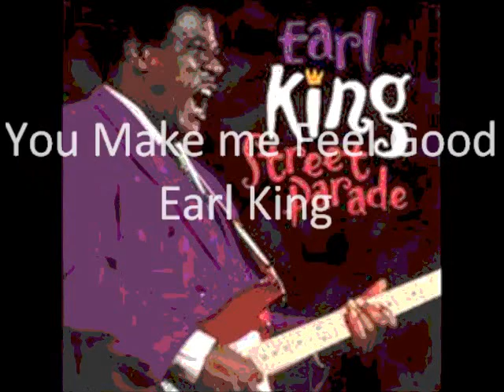You Make me Feel Good - Earl King